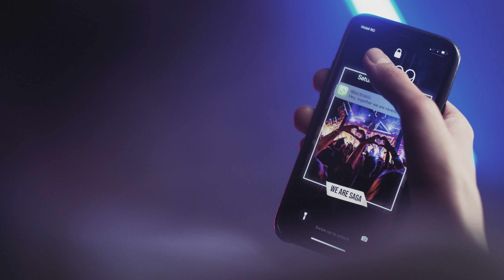Trailer SAGA Festival 2022